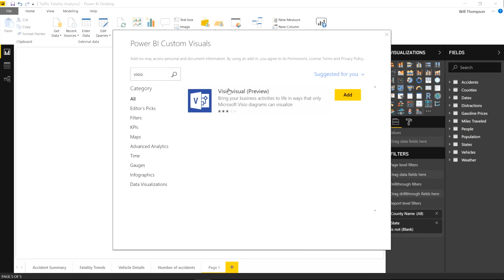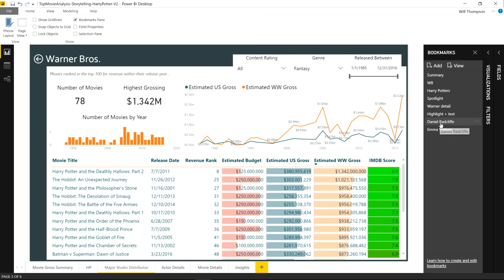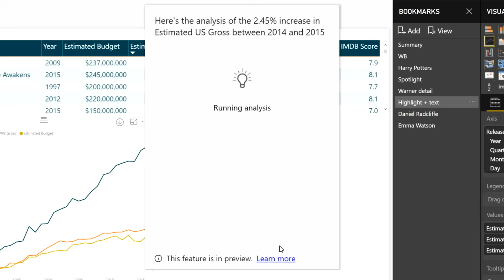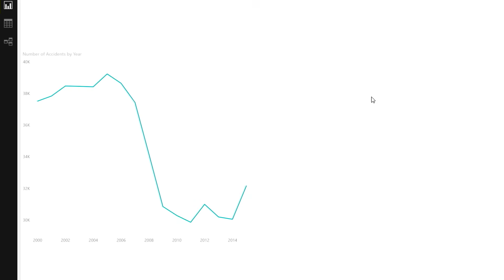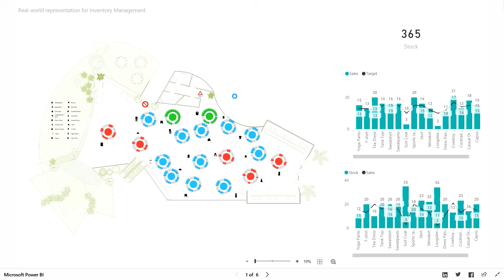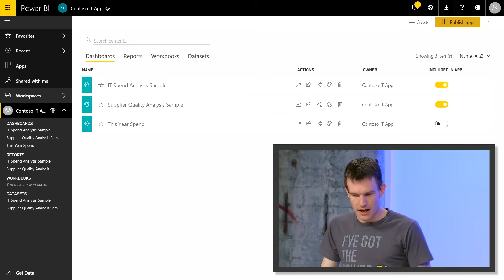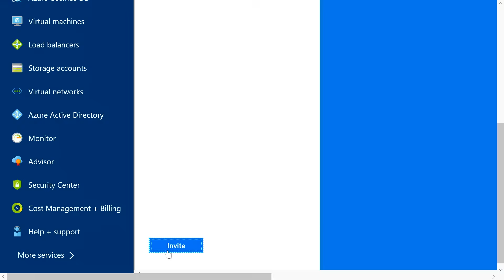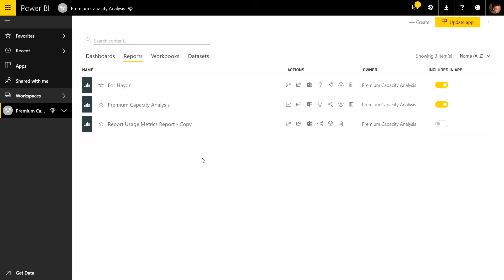New AI-driven analytics and data storytelling in Power BI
On this episode, Will Thompson from the Power BI team joins Jeremy Chapman to take a hands-on look at updates to Power BI, including new capabilities to help you to bookmark and spotlight your data during presentations, enhanced AI for Quick insights and Q&A, options for bi-directional integration between Power BI and other apps like Visio, new metrics to see how your reports are being consumed, and how you can to securely share your reports externally.